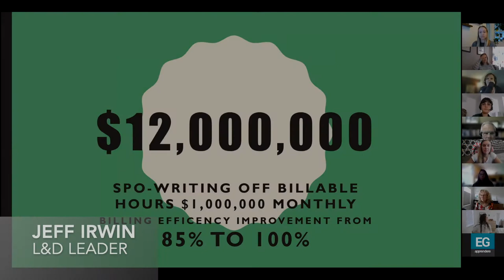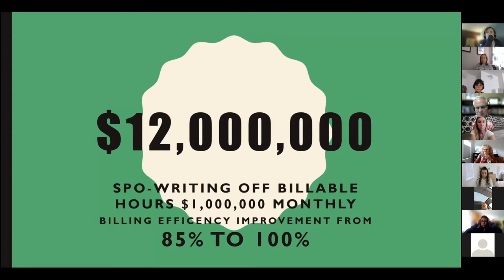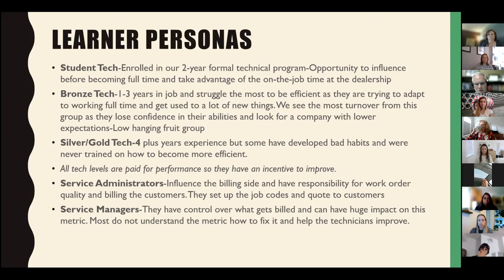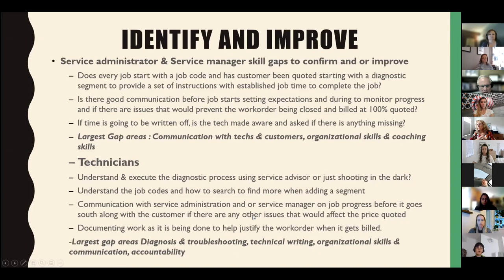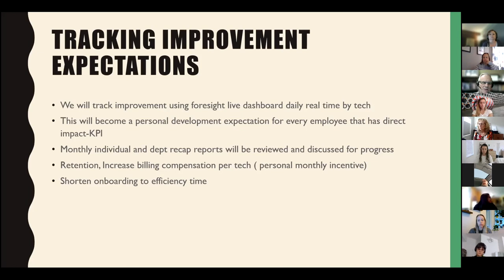Jeff Irwin's Learning Cluster Technician Efficiency - High Business Impact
Jeff Irwin, shares his Learning Cluster that focused on a potential $12 million cost savings by improving the capability of technician efficiency, that he developed during the Learning Cluster Design 2-week practicum.